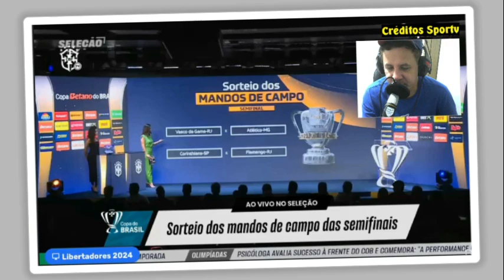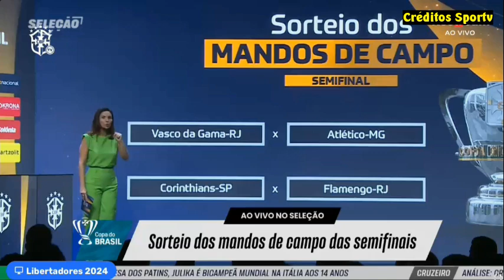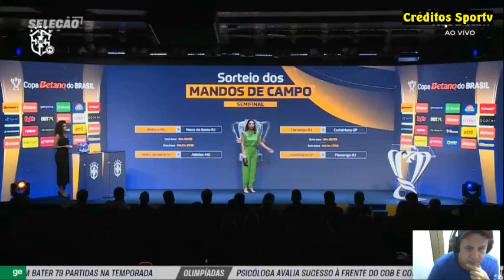Sorteio dos mandos de campo das semifinais da Copa do Brasil, Corinthians e Vasco jogarão em casa.